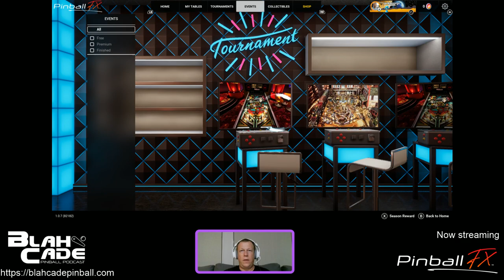Pinball FX - A Samurai's Vengence - Distance Challenge - Top 10 Finish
A Top 10 finish in distance on this table. I would definitely recommend you try this table in distance mode to really get a feel for some of the modes in the upper playfield area.